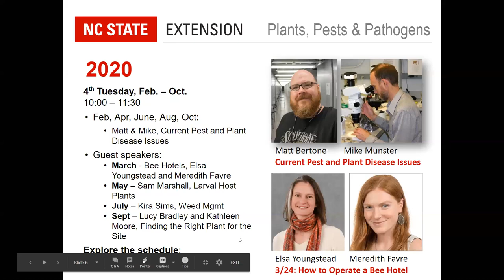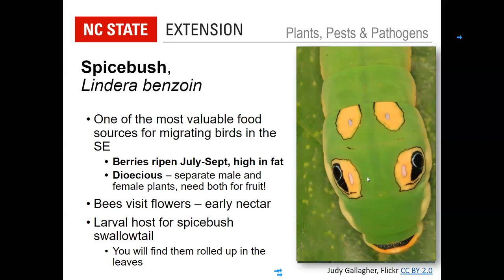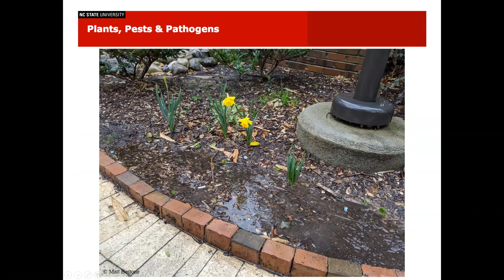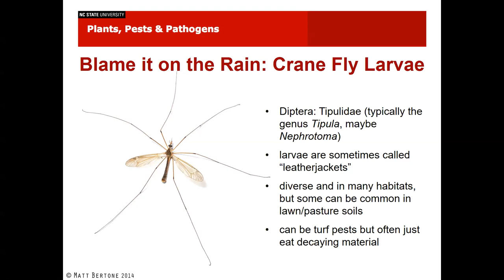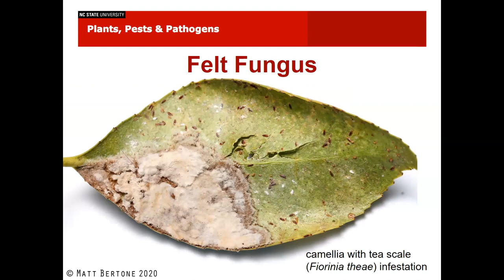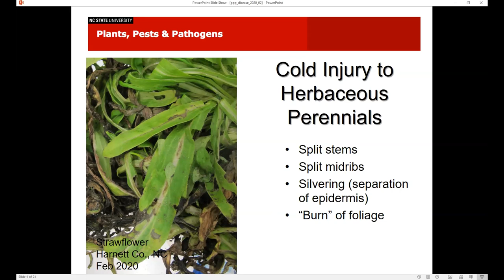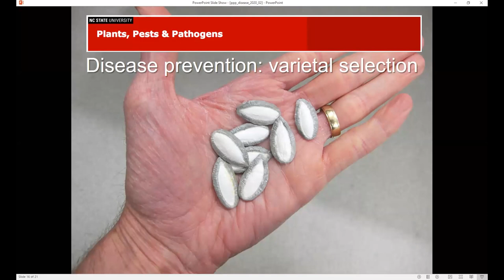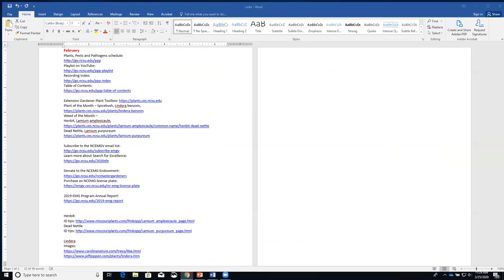PPP February 2020 | Pest and Plant Disease Issues in NC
Feature speakers Matt Bertone and Mike Munster from the NC State Plant Disease and Insect Clinic share updates on current plant disease and insect pests in North Carolina.

6:33 - Charlotte Glen starts with plant of the month: spicebush (Lindera benzoin), and weed(s) of the month: henbit (Lamium amplexicaule) and dead-nettle (Lamium purpureum).

51:46 - Matt Bertone shares “Be On the Lookout” pest updates that feature solitary bees, ants, paperwasps, stink bugs, ladybugs, and more.

1:15:23 - Mike Munster shares “Be On the Lookout” plant disease updates on topics including Sclerotinia stem rot, Botrytis leaf blight on onions and pansies/viola, black root rot on pansies/viola, and more.

ABOUT:
Plants, Pests and Pathogens is a free, interactive webinar series that provides continuing education for Extension agents and Master Gardener volunteers to stay up to date on current pest and plant disease issues in NC and sustainable pest management strategies.
Each webinar features the following speakers:
-     Charlotte Glen, NC State Extension Master Gardener Program Coordinator
-     Matt Berton, NC State Plant Disease & Insect Clinic Director
-     Mike Munster, NC State Plant Disease & Insect Clinic Plant Disease Diagnostician